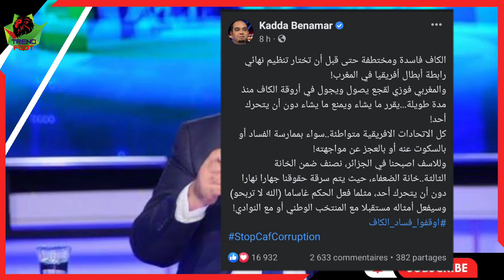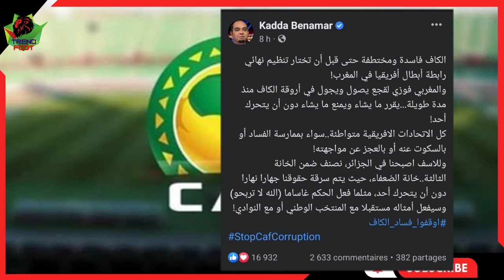الصحفي الجزائري قادة بن عمار : الكاف مختطفة..... و فوزي لقجع يفعل ما يريد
قادة بن عمار,الجزائر,أخبار الجزائر,قناة الشروق نيوز الجزائرية,منتخب الجزائر,الحكومة الجزائرية,الجزائر مباشر,الجزائر اليوم,ماذا قال قاده بن عمار عن منتخب الجزائر,الأوضاع فى الجزائر,آخر أخبار الجزائر,الشعب الجزائرى,قادة بن عمار يقصف عصام الشوالي,الجزائر الأن,رد فعل قادة بن عمار,محافظات الجزائر,لاعبي المنتخب الجزائري,اعادة مباراة الجزائر,ولايات الجزائر,قادة بن عمار و خسارة الجزائر,ماذا قال قاده بن عمارة عن منتخب الجزائر,مطالب الشعب الجزائرى